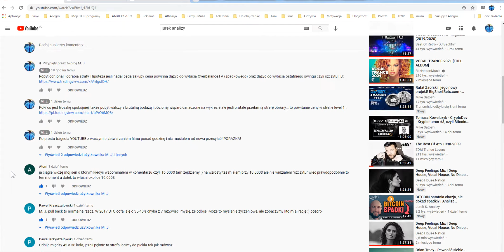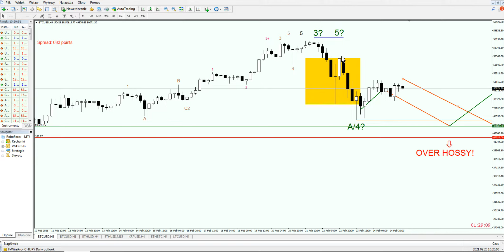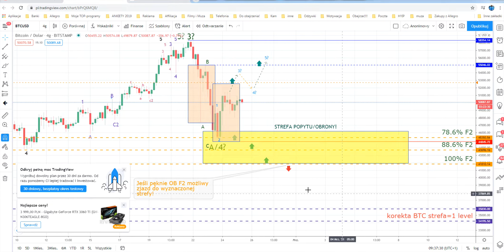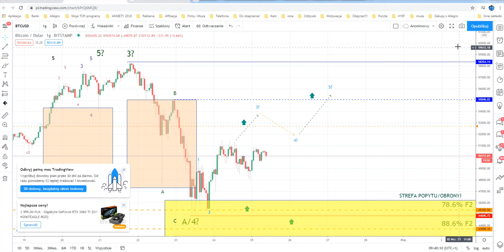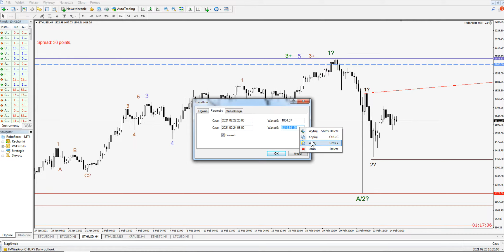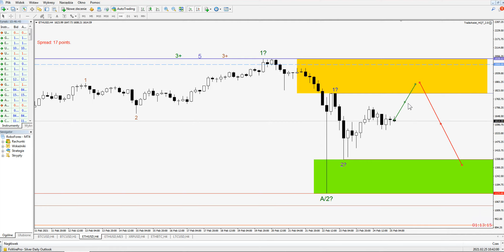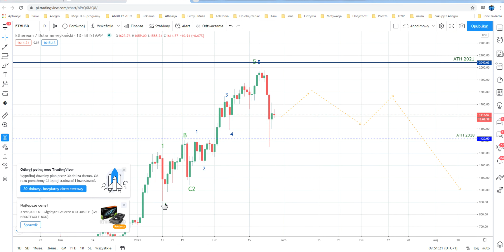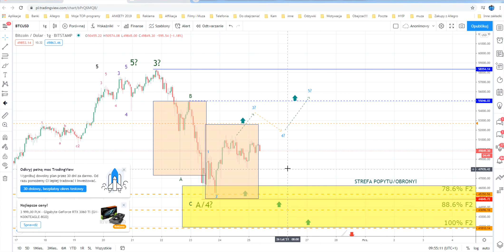BITCOIN - SŁODKIE INFORMACJE A CENA OBRAZUJE INACZEJ!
Moja aktualna analiza techniczna i Hipotezy dla:  BTC & ETH  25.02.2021
Wysłuchaj uważnie zanim wypowiesz się w komentarzu.

Każdy materiał opublikowany na maim kanale jest tylko i wyłącznie moją opinią. Dzielę się z Wami moimi przemyśleniami, analizami i wieloletnim doświadczeniem ale nie zachęcam do inwestowania, które wiąże się z możliwością utraty wszystkich środków.
Z materiałów korzystasz na własną odpowiedzialność.
Każda inwestycja wiąże się z ryzykiem.

Rabaty Forex, płacisz prowizję od otwieranych Lotów wiec uzyskaj dla siebie dany % zwrotu